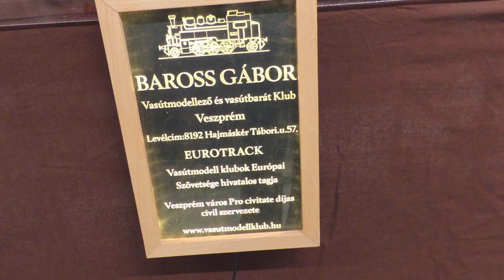Velika modulna maketa Austrijskog i Madžarskog kluba